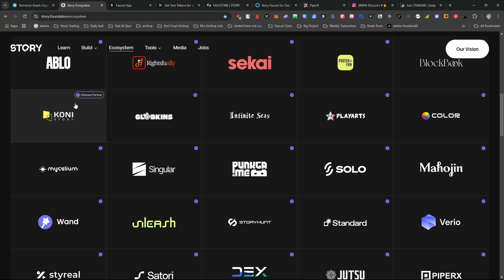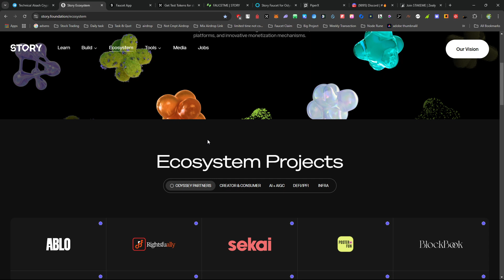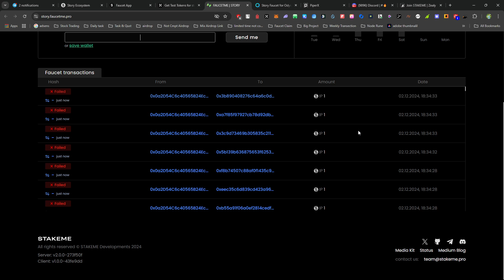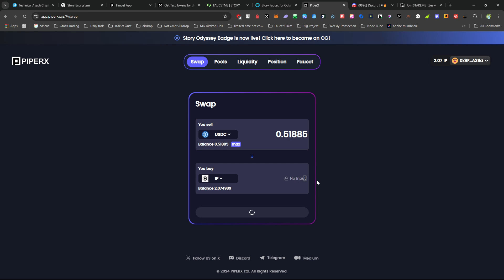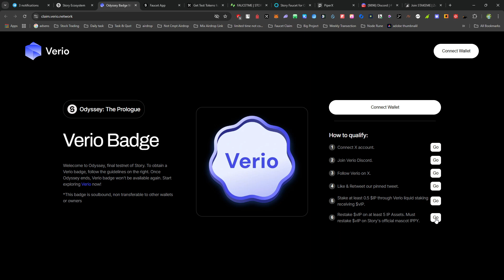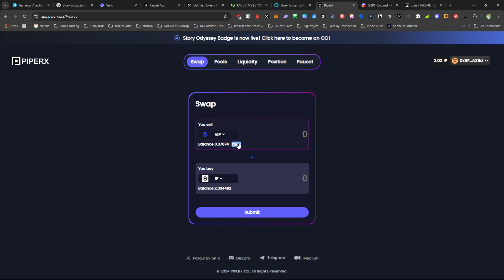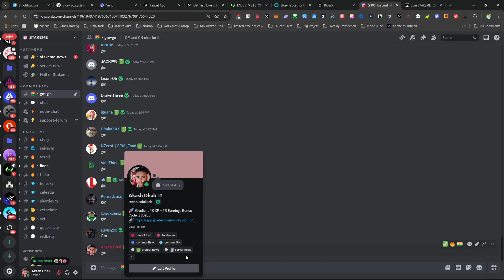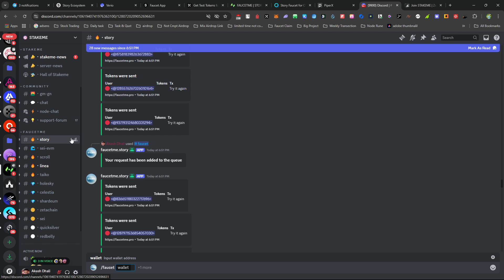How to Get IP Faucet on Multiple Platforms | Story Protocol Airdrop Full Guide (Part 11)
### *🔶 Don't forget to check out previous parts for full coverage of Story Protocol tasks! 💡*

🟢 *Story Protocol 3 Old Dapps New Task Update Part - 5:*

🟢 *Story Protocol 2 Old Dapps New Task Update Part - 7:*

🟢 *Story Protocol 2 New & 5 Old Task Update Part - 8:*

🟢 *Story Protocol 1 New & 4 Old Task Update Part - 9:*

🚀 Story Protocol Odyssey Airdrop Full Guide Part 11
Learn how to get IP Faucet on multiple platforms step by step! Follow this tutorial to maximize your participation in the Story Protocol testnet and earn valuable rewards.